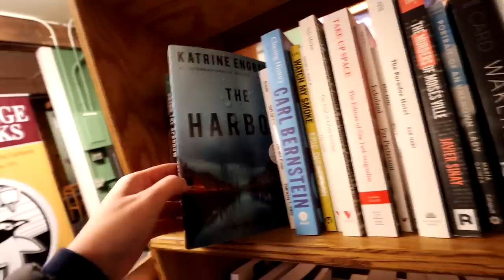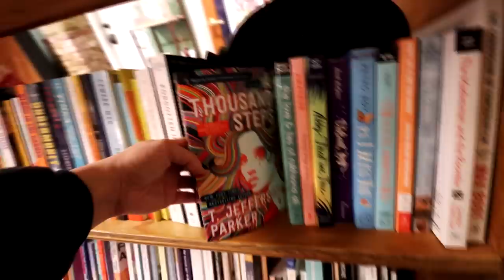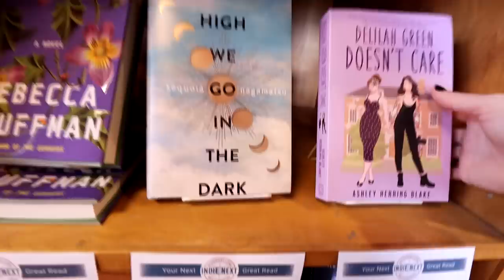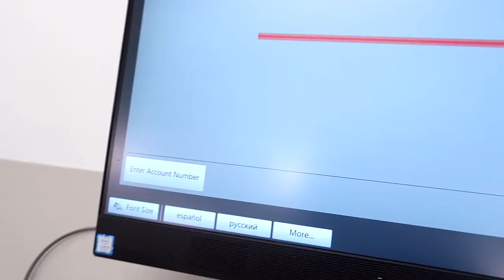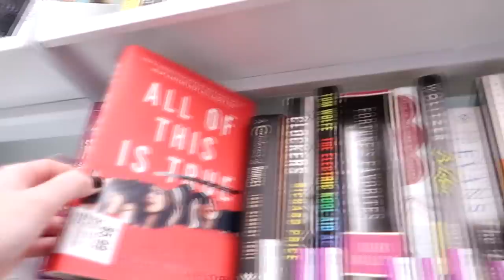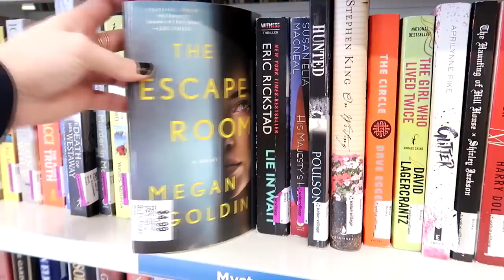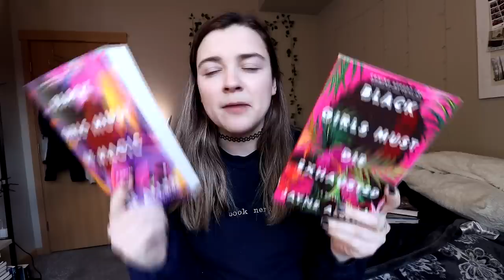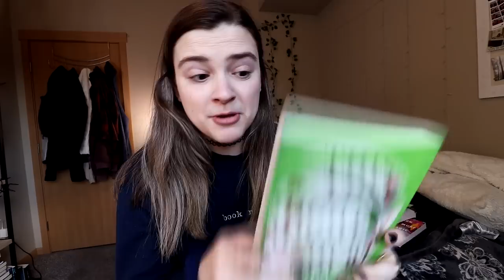Come Book Shopping with Me! 📚✨ [vlog and a little book haul]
In today's video I went book shopping and went to pick up some library holds! I also went and tried a new Starbucks drink that I've never tried before! Let me know what you think of this video and if you'd like to see me make more like this in the future!